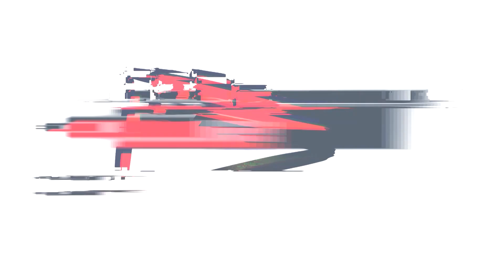Juhász Emma - Furioso Flúgos - A0 - Kaposvár - 2021 augusztus 20-22